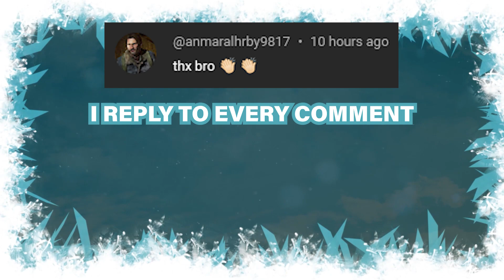All Suits & Styles for Peter & Miles ► Spider Man 2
This is a showcase video of all the suits and styles available for Peter Parker and Miles Morales in Marvel's Spider-Man 2 game on PS5.

0:00 All Peter Parker Suits
4:58 All Miles Morales Suits

♡ Want your name shown at the end of my videos?
Become a channel member or leave a super thanks to show your support